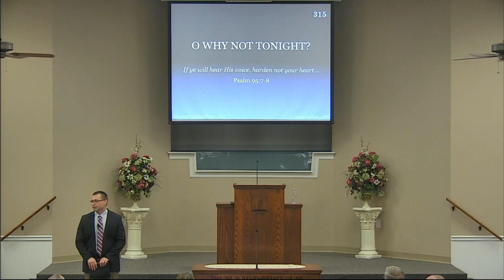Marriage is a Covenant Relationship with Austin Lewis